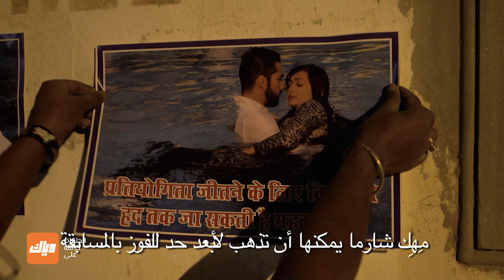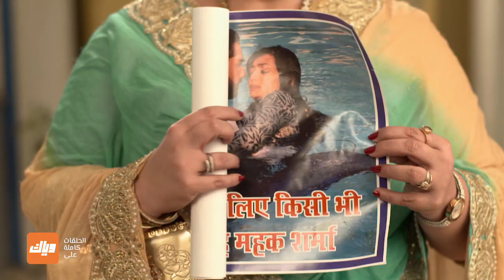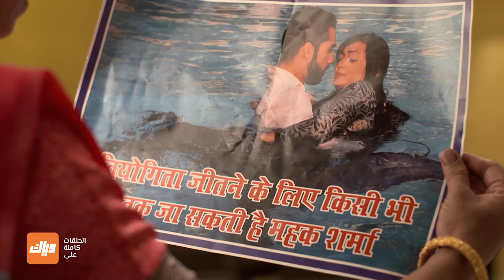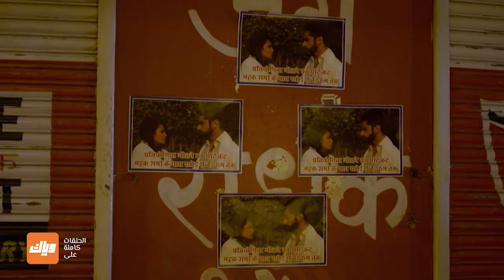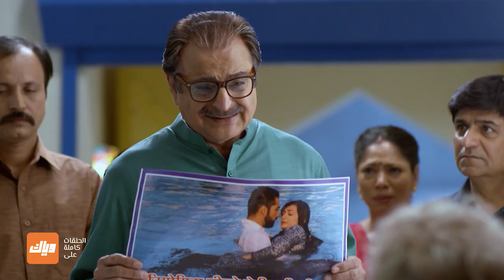مسلسل حب يتخطى الزمن 1 - حلقة 19 - جزء 2 - حلقة كاملة | وياك